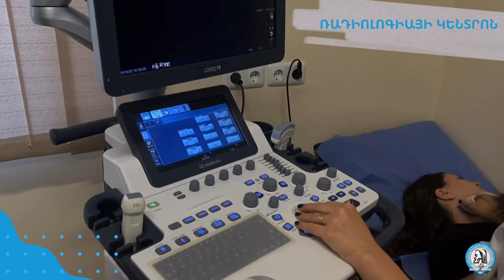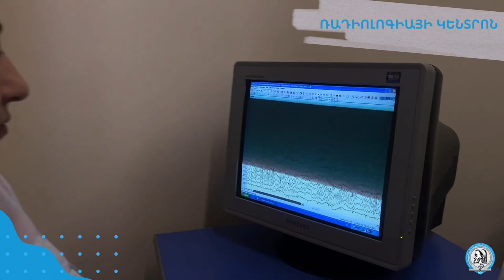«Հերացի» համալսարանական հիվանդանոցի Ռադիոլոգիայի կենտրոնը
Հասցե` Աբովյան 60